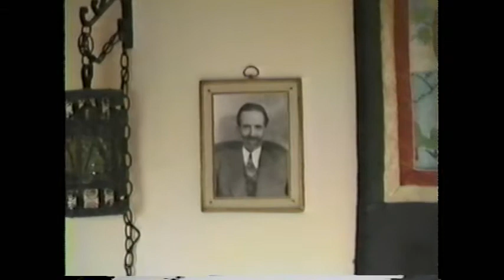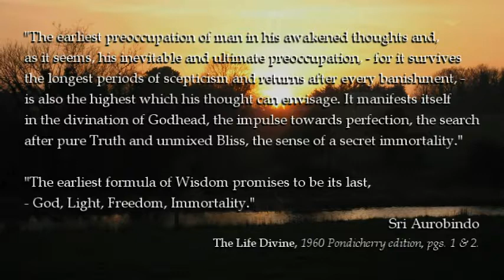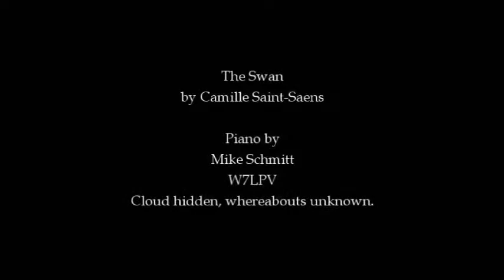Franklin Merrell-Wolff, Psychology, Philosophy and Religion